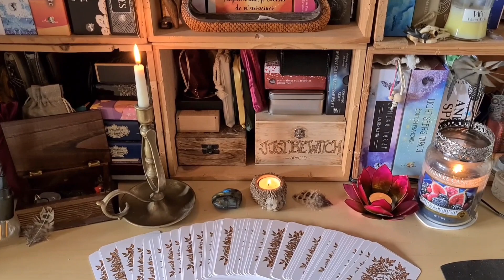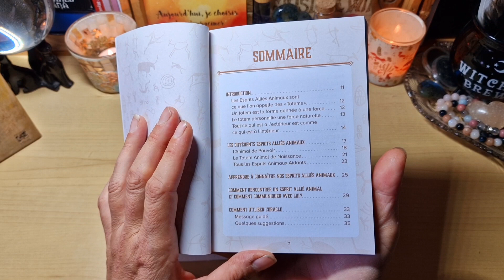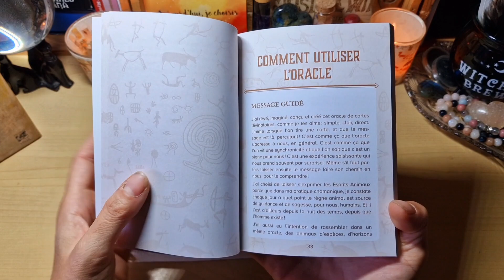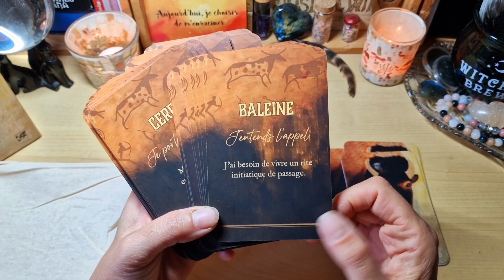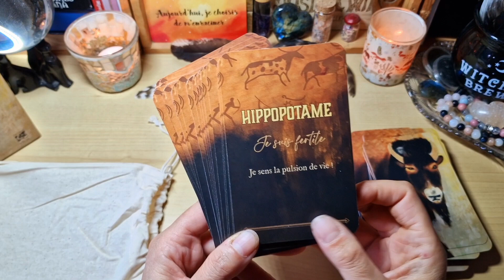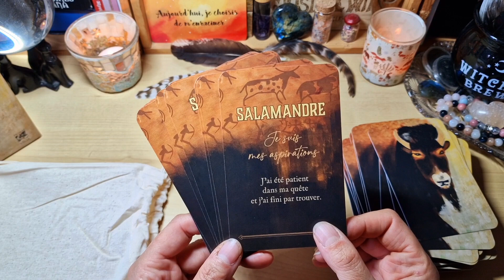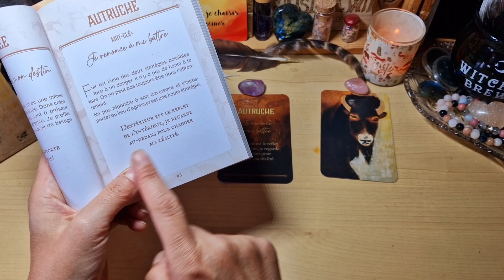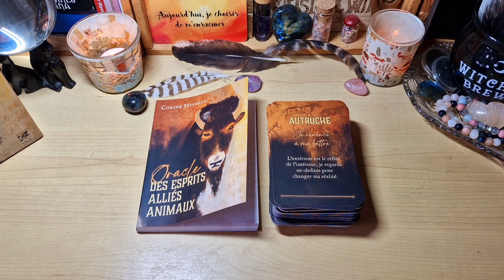🦬🦦 L'oracle des esprits alliés animaux de Corine Mystery + tirage 3 cartes 🦦🦬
Voici l'oracle des Esprits alliés animaux de Corine Mystery que j'ai reçu des Éditions Vega chez Tredaniel ( merci Isabelle ❤️ ).

Un magnifique oracle chamanique de 103 cartes qui délivre de beaux messages.

Les Esprits Alliés Animaux, dimension spirituelle de chaque espèce.
Mais que bourdonne l'abeille à votre oreille lorsqu'elle vous effleure en passant ? Quel message vous adresse la vache lorsque vous croisez son doux regard ? Quel est l'enseignement
du kangourou ou la médecine du lion ? De quelle sagesse sont porteur l'aigle, le bison ou le loup ?

De l'insecte au mammifère, animaux de nos campagnes et des cinq continents, êtres volants, rampants, nageant, à deux ou quatre pattes, réels ou légendaires... ce ne sont pas moins de 103 esprits alliés animaux qui s'adressent à vous dans cet oracle chamanique.

Ils le font de manière simple, directe, pertinente, en vous délivrant le message à la première personne du singulier car c'est votre âme qui vous parle !

Cet oracle est facile et agréable à consulter, au quotidien ou pour une grande occasion.
Chacune des 103 cartes comporte le nom de l'animal qui délivre sa parole divinatoire, un titre en guise de mot-clé, une phrase qui exprime la quintessence du message délivré par l'oracle.

Le livret permet de retrouver chacune des cartes avec un texte beaucoup plus détaillé qui développe le cheminement qui a conduit au message de l'oracle, pour une meilleure intégration en toute conscience.